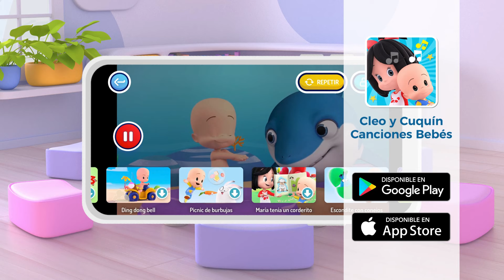Bath Song with Cuquin (New) | The Frog Song 🐸 | Cleo & Cuquin | Education | Kids